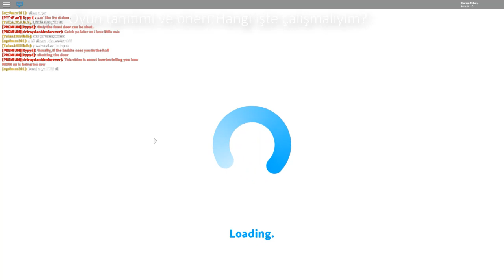BURASI MANYAKLARIN ŞEHRİ - Roblox Welcome to Bloxburg - #0